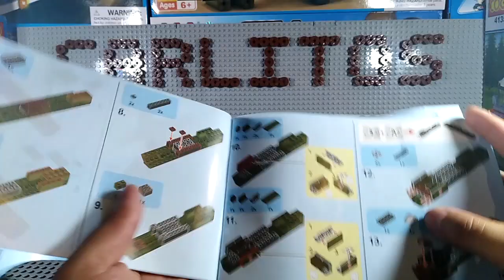Unboxing SEMBO BLOCK Empires of Steel 101037 Junkers JU-88 compatible with LEGO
Unboxing, building and assembling brick set SEMBO BLOCK Empires of Steel 101037.
We're from Guayaquil - Ecuador and show you unboxing and building lego set. This video may be used like tutorial.
Information about the toy:

- Price: USD $33.10
- Brand: Sembo Block
- Name Toys: Junkers JU-88
- Model toys: 101037
- Age recommendation: from 6-12 years

All SEMBO BLOCK sets are compatible with LEGO.
We can show you many kinds of toys from manufacturers such as LEGO, Sluban, Enlighten, Ausini, Lepin, Qman, COGO, Cobi, Kazi, OX Blocks and more.
Also we can show sets for example:
- military equipment sets (tanks, planes, guns, ships)
- airplanes and helicopters sets
- construction equipment sets (excavators, cranes, tractors, trucks)
- transports sets (trains, buses, trolleybuses, trams, cars)
- cleaning equipment (garbage trucks)
- police and fire sets
- technic sets
- agricultural machinery sets
- WWII sets
- LEGO City, Technic, Creator, Ninjago, Minecraft, Movie, Classic, Avengers, Friends
- SLUBAN Police, Farm, Town, WW2, Aviation, Car Club, Army, Fire, Girls Dream
- COGO Army Action, City, Fire Fighter, Racers, Sea Rover, Space, Creator, Girls, Enginnerig
- OX BLOCKS Constructions, Rescue Squads, RC Racers, Army, Adventures, Princess Land

We will show you all new bricks...!!!

BlocksAndBricks ◄ VISIT MY YOUTUBE CHANNEL